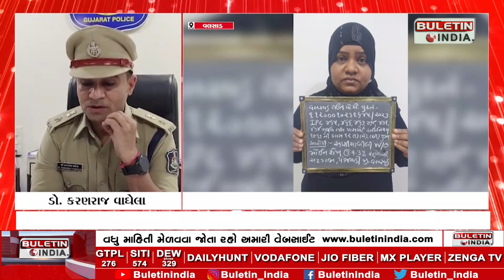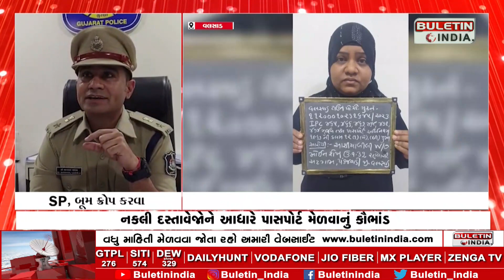VALSAD NEWS : પોર્ટુગીઝ પાસપોર્ટ મેળવવા ભારતીય પાસપોર્ટ બનાવવાનો એક મોટું રેકેટ બહાર આવ્યું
A big racket has come to light to make Indian passport to get Portuguese passport.

VALSAD : પોર્ટુગીઝ પાસપોર્ટ મેળવવાનું કૌભાંડ
નકલી દસ્તાવેજોને આધારે પાસપોર્ટ મેળવાનું કૌભાંડ
પાસપોર્ટ કૌભાંડના મુખ્ય માસ્ટર માઈન્ડની ધરપકડ
સાકીબ કાનિયતની પોલીસે કરી ધરપકડ
પોલીસ તપાસમાં અનેક ચોંકાવનારા ખુલાસા